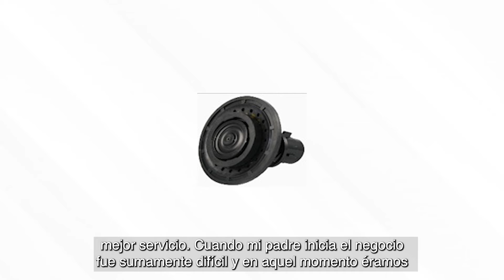Mercadito Virtual - Rapirescate Reyso